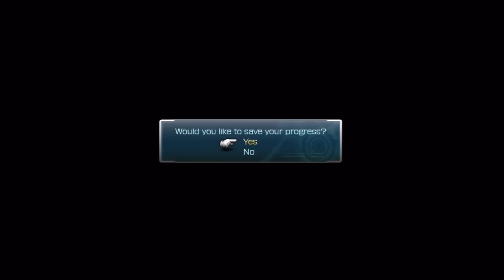Let's Play Final Fantasy XIII Bonus - Robots In Disguise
In this special bonus episode, we take on Barthandelus again, but this time without the aid of shrouds.  I significantly reduced the game volume, since I let you guys hear it mostly in the last episode.  Since I had the time, I also redubbed the commentary on the cutscenes to reflect and comment more on them.  If you want to see the scene with minimal commentary, you should watch the previous episode.

I was going to upload this as an actual bonus episode yesterday and take a day off today.  However, I changed my mind, and just decided to upload this today, instead.

Recommended Equipment
Lightning: Axis Blade, Power Wristband, Doctor's Code
Sazh: Spica Defenders, Power Wristband, Power Wristband
Vanille: Belladonna Wand, Black Belt, Rune Bracelet

Recommended Paradigms
COM/SYN/RAV
RAV/RAV/RAV
COM/RAV/RAV
RAV/RAV/SAB
COM/COM/RAV
COM/RAV/MED